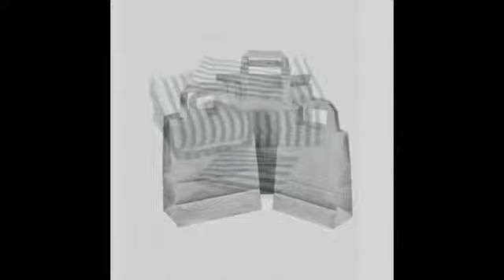Carrier bags for sale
To buy eco friendly bag visit Carrierbagsforsale. Our bag are stylish, strong and durable.